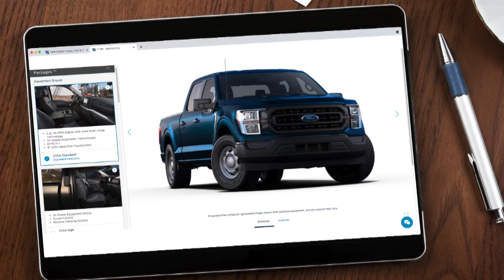Custom Order Your Brand New Ford Today!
YOUR FORD, YOUR WAY

You shouldn’t have to settle. Custom order any of these vehicles and
choose the available features that ﬁt your life. If you’re looking for
something else, we offer convenient, dealer-direct custom ordering.